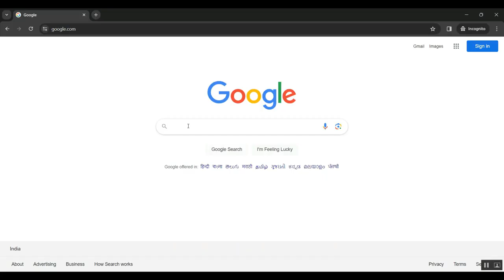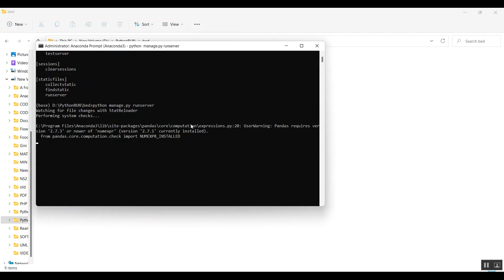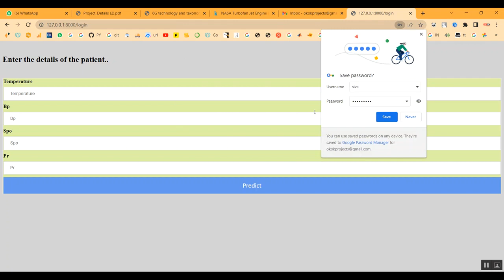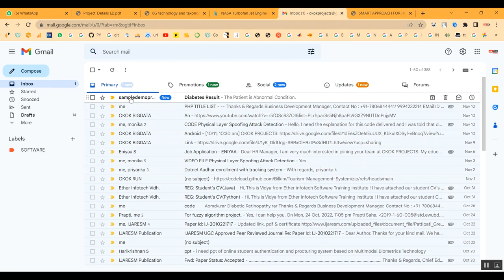Impact of Nutritional Factors in Blood Glucose Prediction in Type 1 Diabetes Through Machine Learnin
IEEE PROJECTS 2024 TITLE LIST

* Complete Source Code
* Complete Documentation
* Complete Presentation Slides
* Flow Diagram
* Database File or Dataset
* Screenshots
* Execution Procedure
* Video Tutorials
* Supporting Softwares

Support Specialization
* 24/7 Support
* Ticketing System
* Voice Conference
* Video On Demand
* Remote Connectivity
* Document Customization